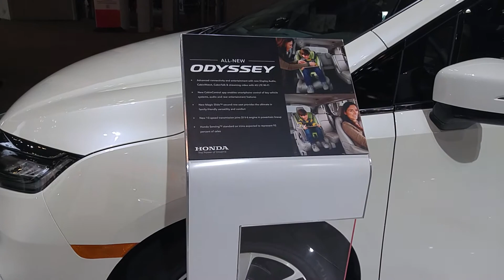2018 Honda Odyssey Elite